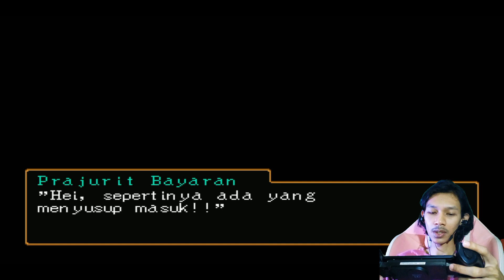TEMAN KU DATANG MENOLONG! - Suikoden 2 part 4 (GAMES)